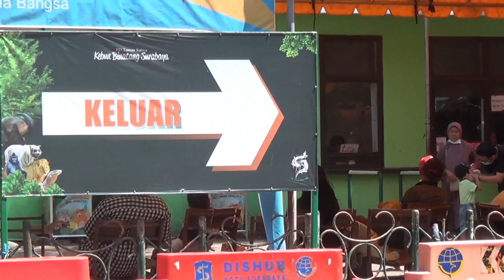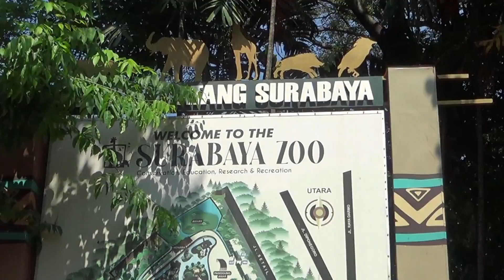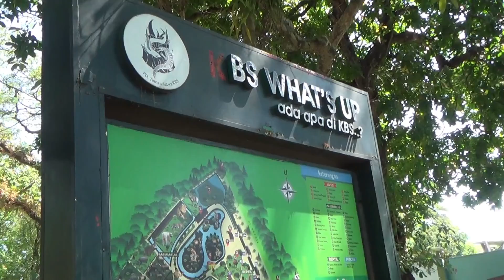KONDISI TERBARU + 5 TIPS KE KEBUN BINATANG SURABAYA, Update Parkir, Tiket Masuk, Cara Pembayaran dll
Kebun binatang Surabaya bisa disebut juga dengan bonbin Surabaya, Surabaya Zoo atau KBS Surabaya. Jika kamu ingin berkunjung ke kebun binatang Surabaya, kamu perlu cek dulu video ini. Pengunjung Kebun binatang Surabaya bukan hanya dari sekitar Surabaya, tetapi juga dari luar kota. Jadi kamu harus tau situasinya. Apalagi kebun binatang Surabaya sudah semakin bagus dan berkembang dengan berbagai inovasi seperti cara pembayaran, parkir, Surabaya night zoo dll. Berikut 5 tips ke kebun binatang Surabaya terbaru.